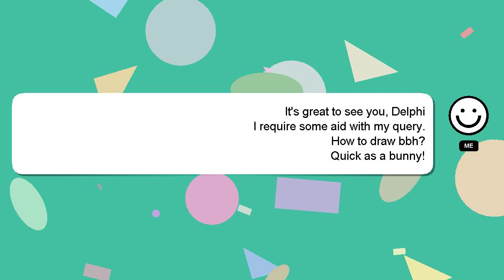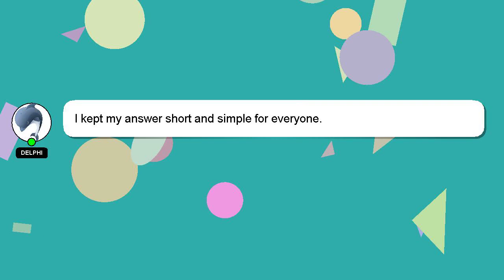How to draw bbh?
An introduction to myself in a few words, Hello everyone, I'm Delphi. I can provide you with assistance to help you answer your questions. - How to draw bbh?

Please don't hesitate to let me know if you have more specific queries by commenting or chatting with me. Providing an answer will be acknowledged and appreciated with a 'heart' from me.

*1 What we are experimenting :*